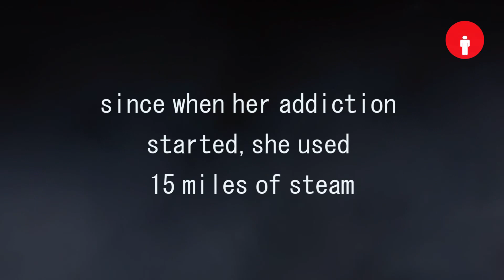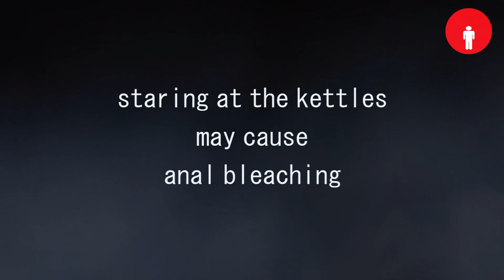My strange addiction- Addicted to whistling kettles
Trisha is addicted to whistling kettles. She stares at boiling kettles at any time of the day, but her obsession may be dangerous for her health and bring her to death.